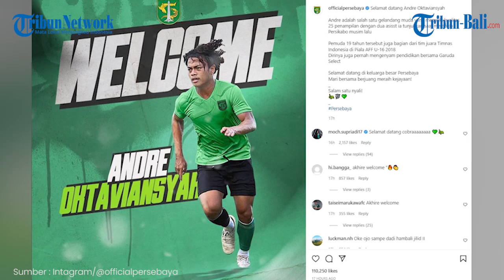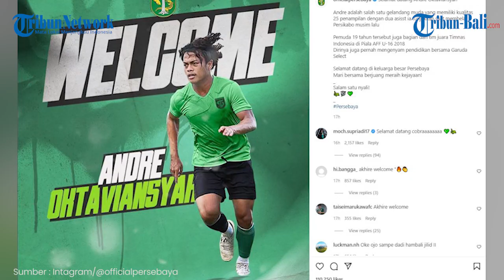BERITA BOLA | RESMI, Andre Oktaviansyah Jadi Rekrutan Perdana Persebaya Surabaya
Persebaya Surabaya langsung meresmikan rekrutan perdananya untuk Liga 1 musim depan.
Rekrutan perdananya jatuh pada seorang Andre Oktaviansyah yang berposisi sebagai gelandang.
Kabar gembira bagi fans Persebaya Surabaya atau Bonek Mania usai kehilangan Ricky Kambuaya dan Rachmat Irianto.
Kali ini manajemen langsung bergerak cepat untuk mengamankan satu pemain di posisi lini tengah.
Pemain tersebut adalah Andre Oktaviansyah usai kontraknya bersama Persikabo 1973 berakhir.

(OPA)